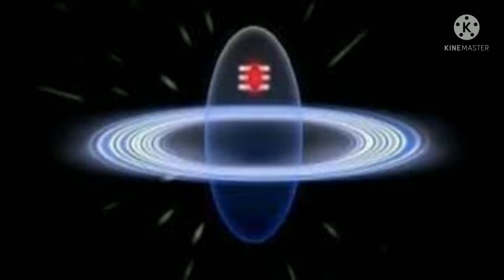हर पुरानी से पुरानी मनोकामना होगी पूर्ण||इस जादुई दिए सेशिवमहापुराण का उपाय जरूर करे|सफलता ही सफलता